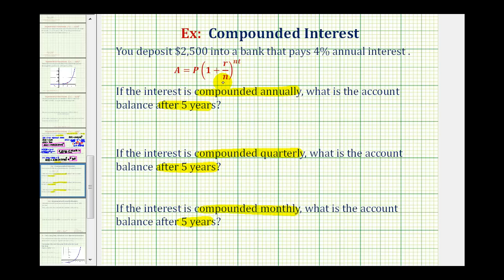Ex: Compounded Interest with Different Compounding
This video provides an example with compounded interest annually, quarterly, and monthly with the same investment of the same period of time.